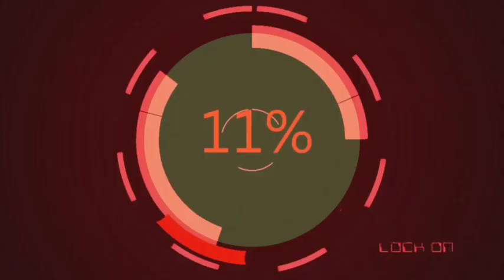JUST IN: MAHARLIKA BINISTO SI FL LÍZA MARC0S! ALLOWANCE PARA SA APPOINTE NI PBBM HAWAK NG FL!